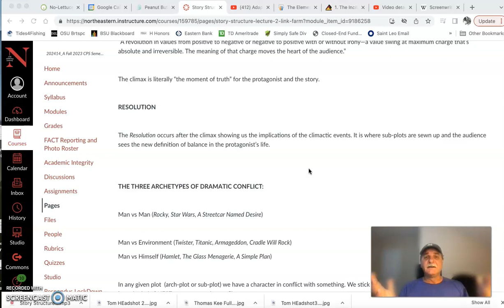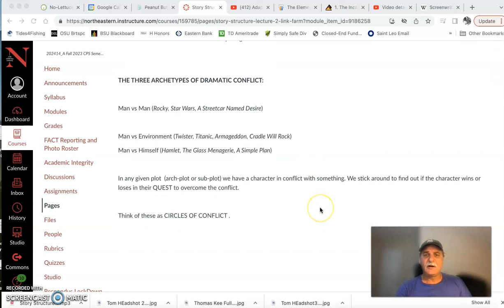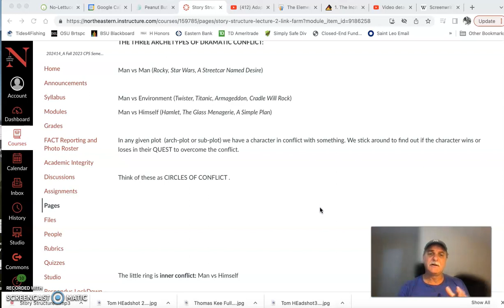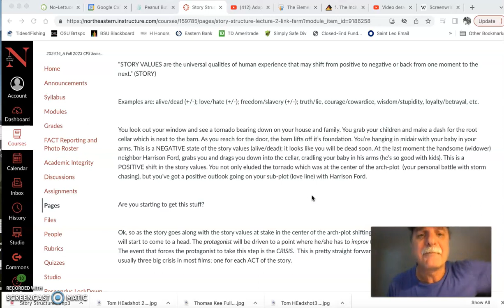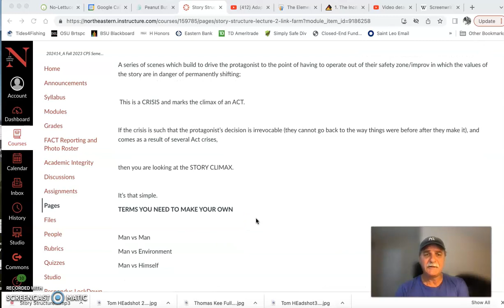Story Structure Lecture 2 of 2